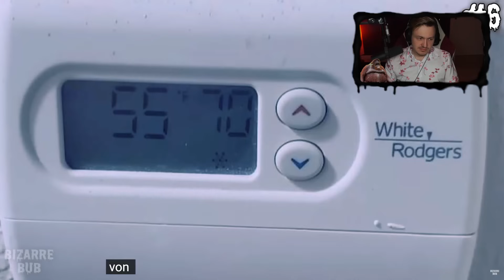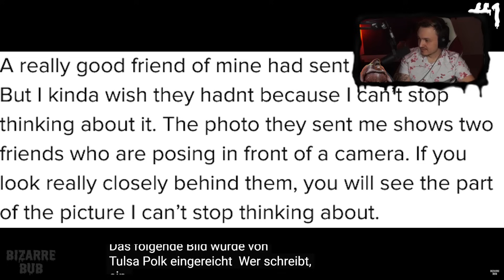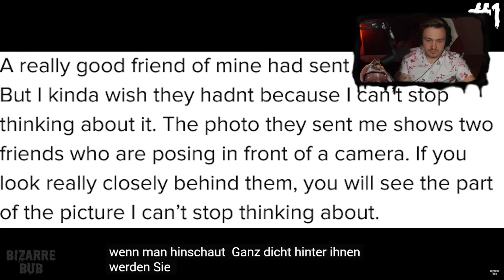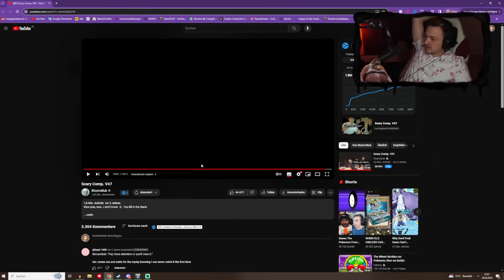Ist DAS JESUS? CreepyPastaPunch reagiert auf GRUESLIGE KURZVIDEOS Scary Comp. V47